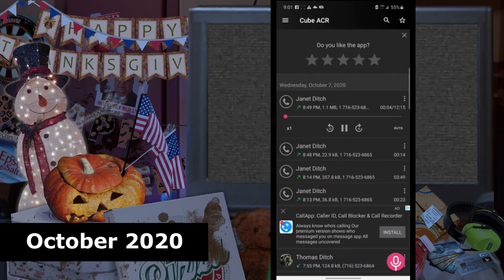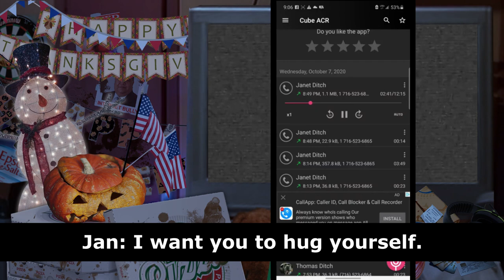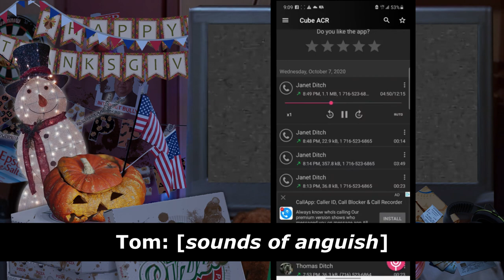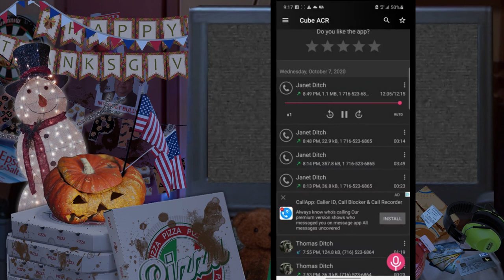Flashback Friday 14 (October 2020)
Tom gets a tornado on his birthday.

Other Andyverse channels:
Poopsquatch 2.0 on Rumble:
Abestpcs:  @AbestpcsOfficial
Andrew Ditch Vlogs:  @andrewditchvlogs4431
Marshall Gaming: @marshall627
Kaiju Talk Radio: @kajiutalkradio1994
Cosmic Brooke: @cosmicbrooke81
Baby Andy - Diapered Deviant : @babyandydiapereddeviant
The Baby Andy Archive:
Andrew Ditch, a man diagnosed with schizoaffective disorder, has been arrested multiple times for endangering the well being of his family. One arrest (November 2019) was for poisoning his family by putting Epsom salt in their coffee maker. A later arrest (March 2020) was for using an oil diffuser to trigger his mother's breathing issues (he claims this act was a failed attempt to use a 'coping skill'). All of the above information has been obtained through videos that Andrew himself uploads to YouTube.